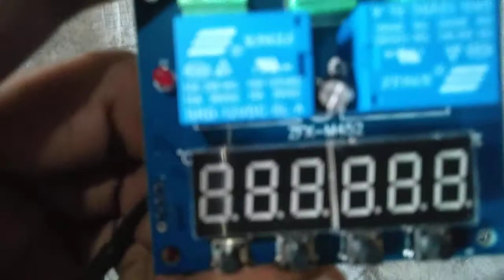How to make 12v +220v full autoo incubator Oder know 03127826350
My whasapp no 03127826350